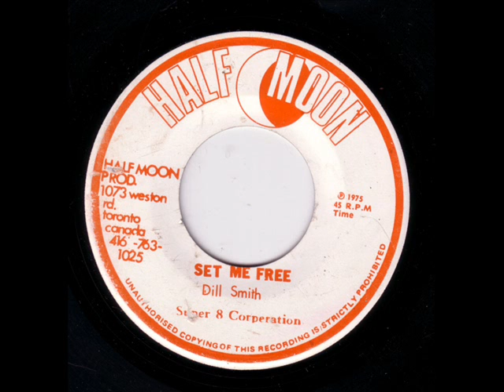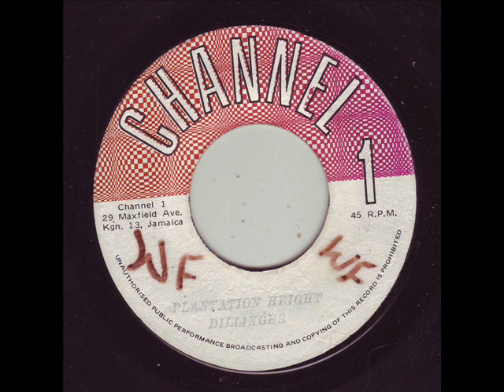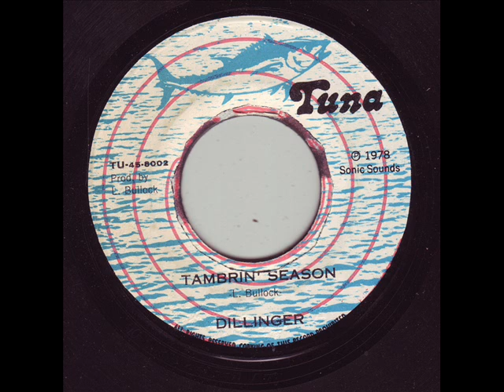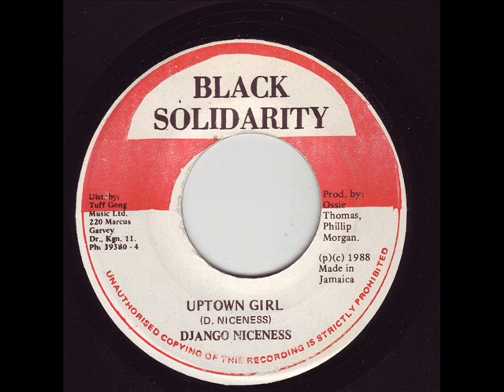Lui Lepete - Educate The Nation Version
Label: Prophet's Studio B
Format: Vinyl, 7", 45 RPM
Country: Jamaica
Released: 1980